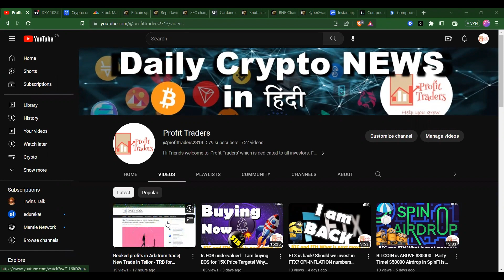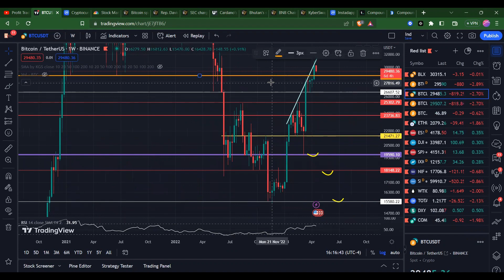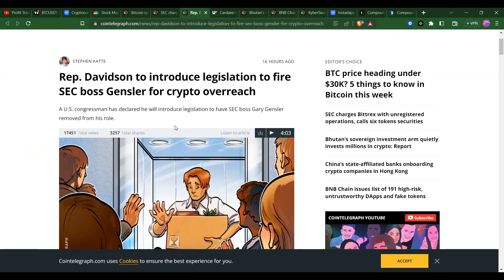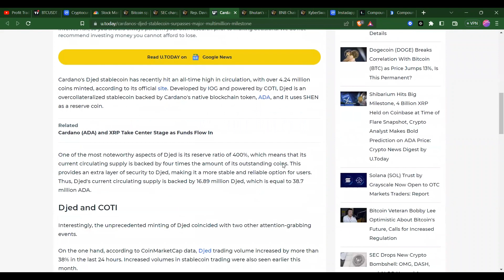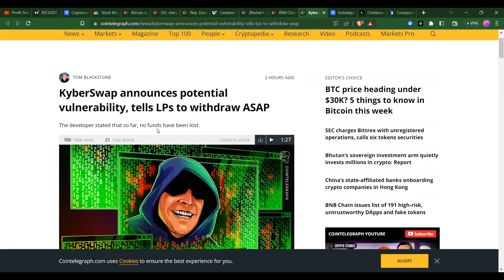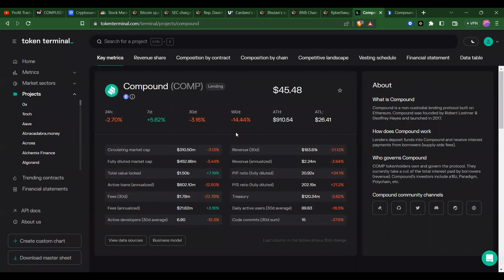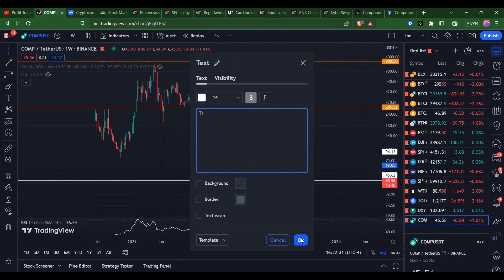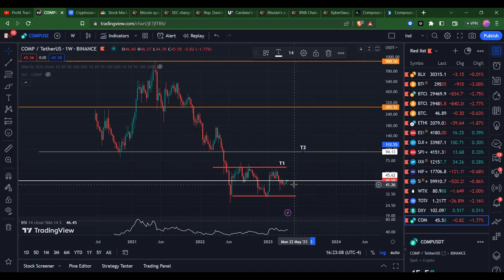Buying compound here, Get ready for 100% gains| BNB, ADA and KNC are in News| Will Bitcoin drop 12%?